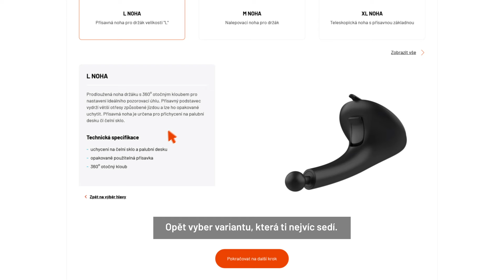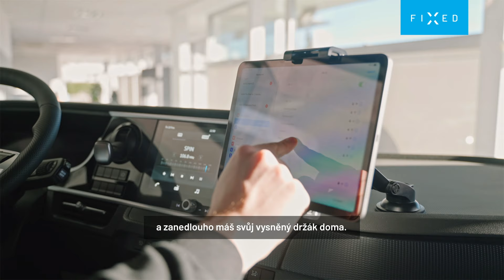FIXED konfigurátor držáků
Vytvoř si ten svůj!